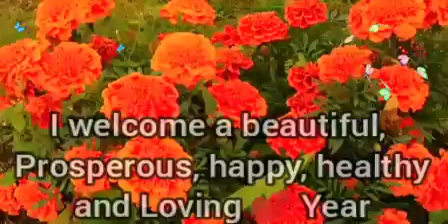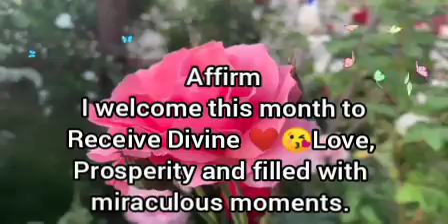A very Loving 💕 Happy new Year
Have a fantastic and blessed day.